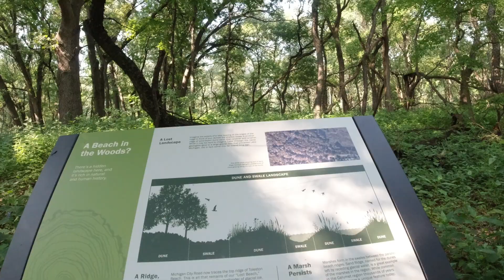SandRidge - Walk Redwing Trail and Lost Beach Trail - Part 3